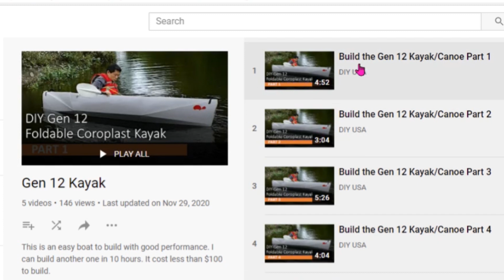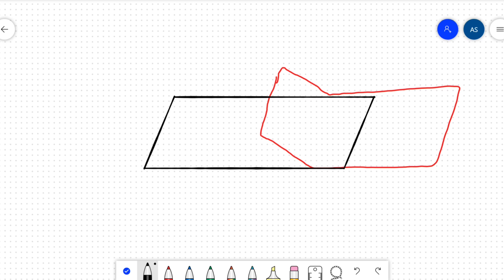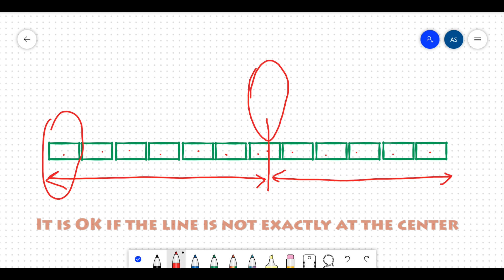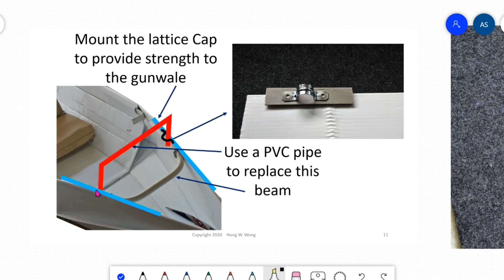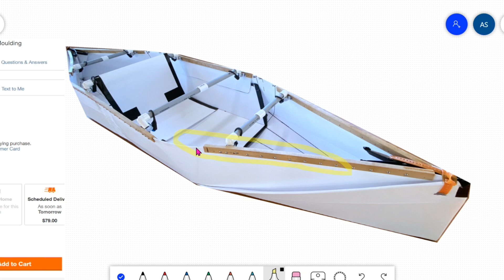Part 2 - Make Magazine - Gen 14 coroplast foldable boat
I designed Gen 14 for the Make Magazine. The design is based on my Gen 12 kayak, however, all the components should be readily available in the local (in US) stores such as Lowes and Home Depot. The design uses 3-3.5 sheet 4' x 8' 4 mm thick coroplast. Two proto-types were built to validate the design. The kayak plan published in Make Magazine is 12' long. The kayak plan which you can download is 10' long.  The design can be easily modified to more than 14' long to accommodate two people. If you take care of this kayak like an inflatable kayak, I expect this kayak can last for a few summers. The proto-type used a modified fusion method from Nathaniel.  Which is much easier to do than my earlier method. It took him approx. two days to build one.
This video series has four parts
Part 1  Intro
Part 2  Steps to build this kayak
Part 3  Steps to build this kayak (continue)
Part 4  Illustrate the folding and unfolding of the kayak
Part 5  List of materials
Part 6  Tools to build Gen 14
Part 7 Other tips in building this kayak